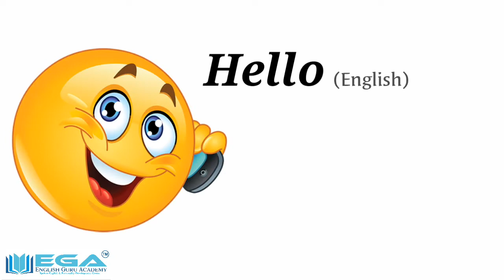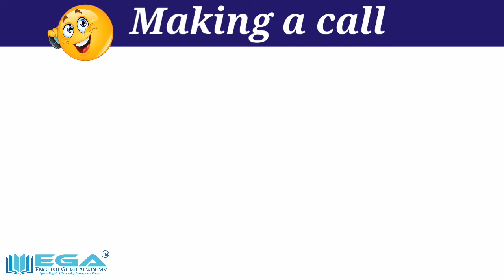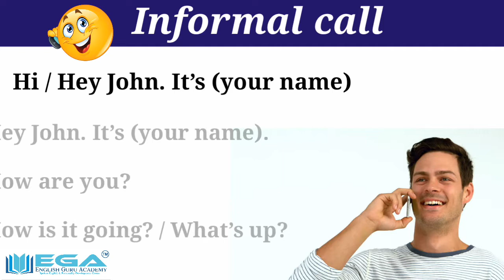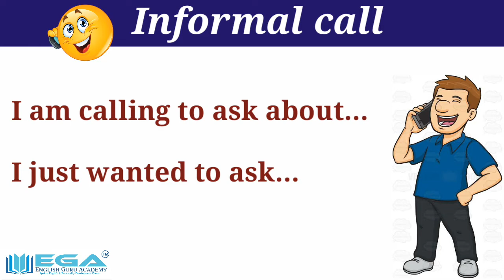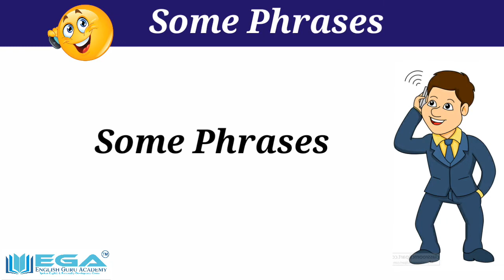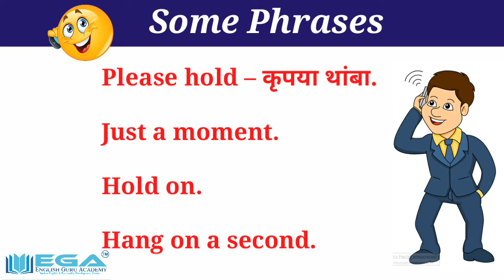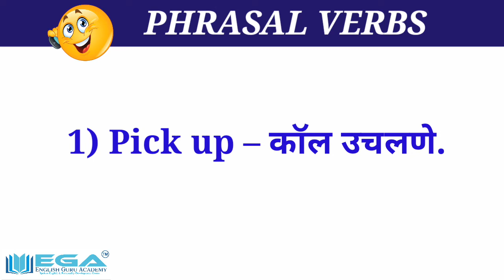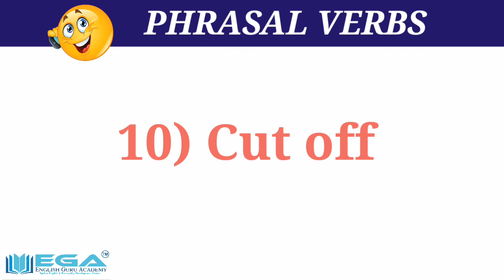फोनवर इंग्रजी बोला | फोनवर इंग्रजी कसे बोलावे | फोनवर बोलतांना वापरायची इंग्रजी वाक्य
Speak in English on Telephone Call | Telephone Phrases, Words & Sentences...

या व्हिडिओमध्ये तुम्ही फोनवर बोलतांना कोणती इंग्रजी वाक्य वापरावी, प्रश्न कसे विचारावे, विचारलेल्या प्रश्नांचे उत्तर कसे द्यावे हे शिकाल. फोन उचलण्यापासून ते फोन ठेवण्यापर्यंत बोलली जाणारी सर्व वाक्य, शब्द आणि Phrases या व्हिडीओ मध्ये तुम्हाला शिकायला मिळेल. व्हिडीओ बघितल्यानंतर तुम्ही सहज कोणाशीही इंग्रजीमध्ये संभाषण करू शकाल.